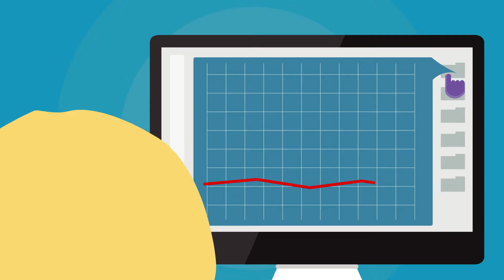Neto & Eway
Australia’s eCommerce leaders have joined up to help you achieve your dreams.

Neto has been winning the hearts of small businesses by delivering beautiful and easy digital commerce experiences. Having partnered with Eway as their payment technology provider, the two are ready to help local businesses grow - just as they have done for over 30,000 businesses so far.